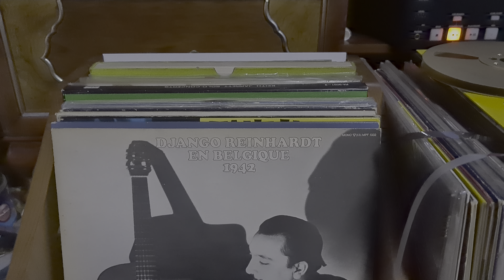មច្ឆាសមុទ្រ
អុឹម សុងសុឹម